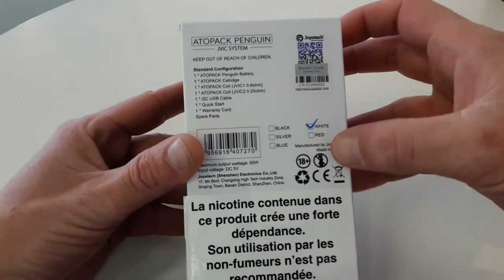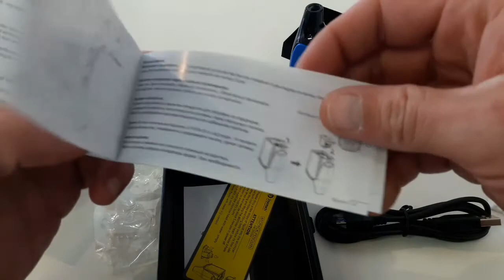Revue kit Penguin joyetech 50W & 8.8ml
Le kit Atopack Penguin 50 watt de chez JOYETECH un kit complet qui malgré sont look de penguin arrive avec un réservoir de 8,8 ml et 2 résistances 0.25 et 0.60 plutôt accès Vape indirecte avec un bon rendu des saveurs, la vape n'est pas chaude voir limite à peine tiède du coup aucun problème de chauffe en bouch, très bon produit qui par sont aspect et sa Vape en font un produit original et intéressant autant pour les débutants que pour les vapoteurs avancé.